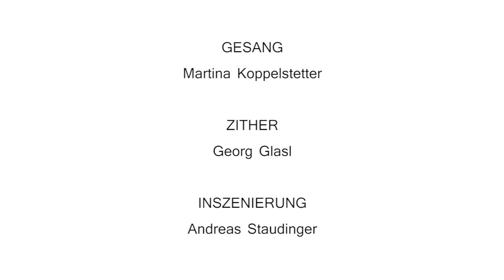STUBENrein - KLOSTERStube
Eine von 15 Stuben des STUBENrein Projektes 2016:

Martina Koppelstetter - Stimme und Performance
Georg Glasl - Diskant- und Basszither
Idee und Konzept - Georg Glasl
Textfassung - Sabine Reithmaier
Inszenierung (Licht) -  Andreas Staudinger
Kamera und Schnitt - Judith Barfuss

Ein Projekt der Reihe STUBENrein von Andreas Staudinger